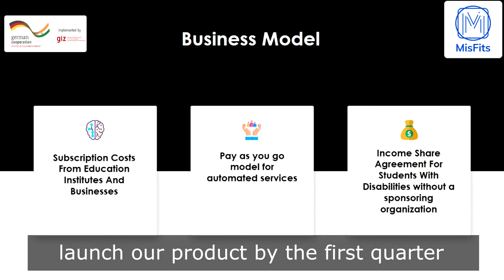I-Stem | MisFits 2020 Top 30 | Vruksh Ecosystem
I-Stem is empowering people with disabilities using technology, community and support services.

MisFits, a Social Impact Pitch Competition, is virtual event happening across 15 regions that creates a platform for social entrepreneurs, innovators and change-makers to showcase, connect and expand their horizons.

Misfits is focussed towards providing a stage to Social Impact ChangeMakers, be it startups, non-profits or innovators who are building solutions (tech or non-tech) that can improve the Quality of Life in their regions. The Pitch sessions will happen virtually in 15 locations across the South Asian region, each location will host 10-15 pitches, of which top two will be selected for a Mega Pitch Event that will showcase the top 30 Misfits from the region.